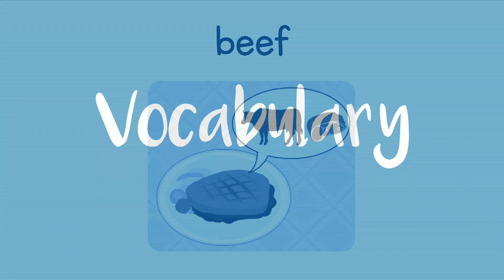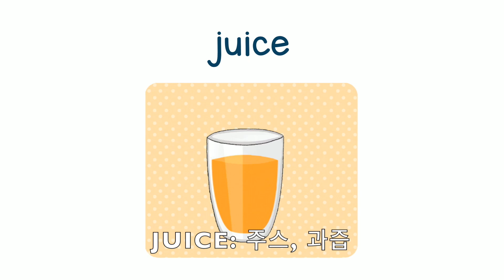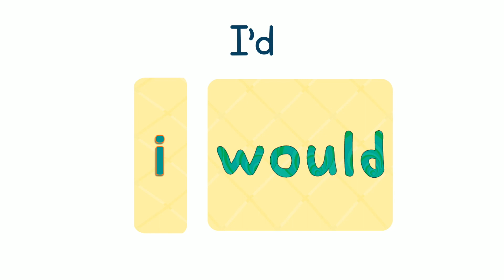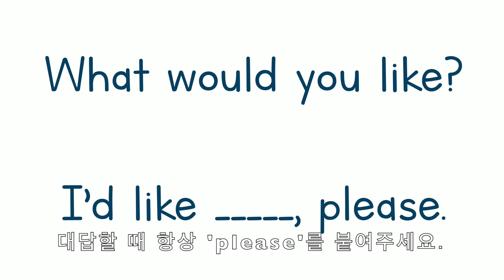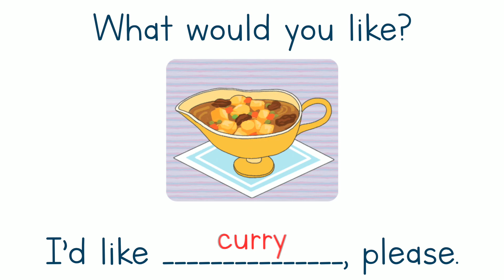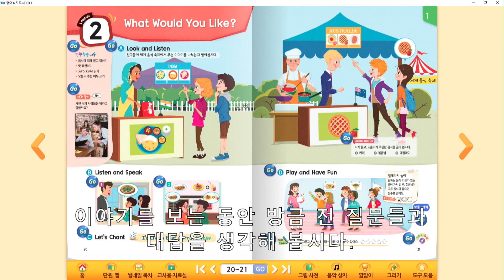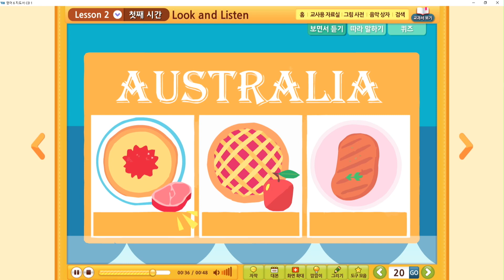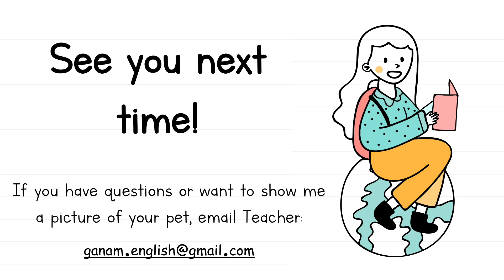G6 Chapter 2. What Would You Like? (1/6)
6학년 영어 2단원 1차시
출판사: YBM(저자 김혜리)

수업교사: 원어민영어교사 Emily E. Ayer
프로듀서: 영어교사 김재현 Jay Kim

*가남초등학교 영어과 온라인 수업 공식 계정

*질문 / 과제제출 / 반려동물 사진 공유